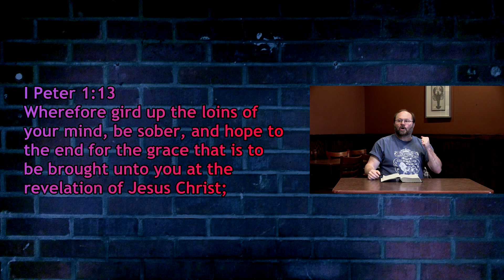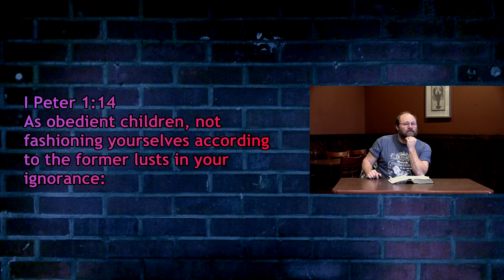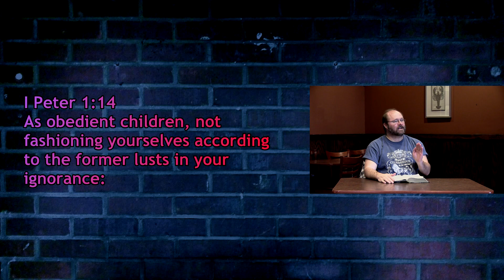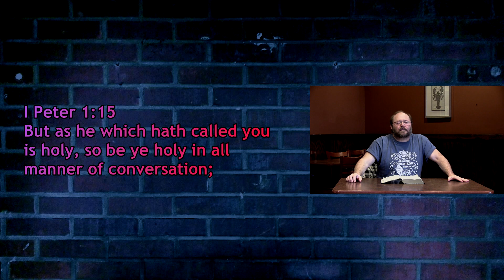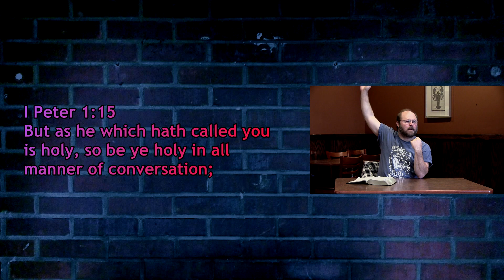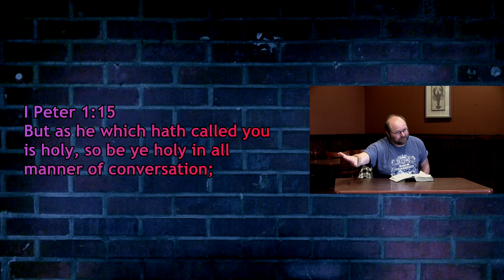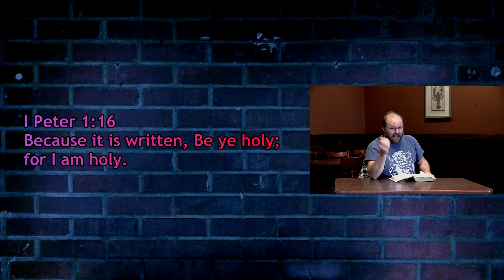Faultline - I Peter 1:13-16